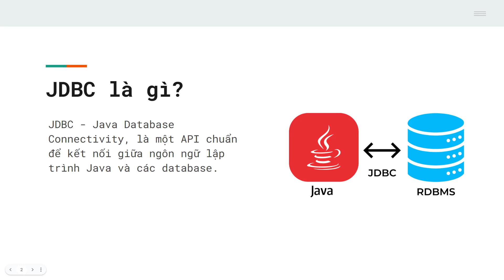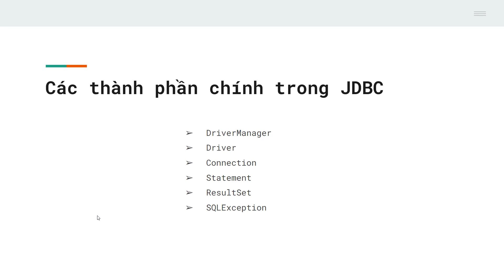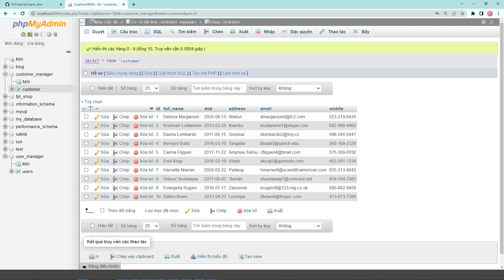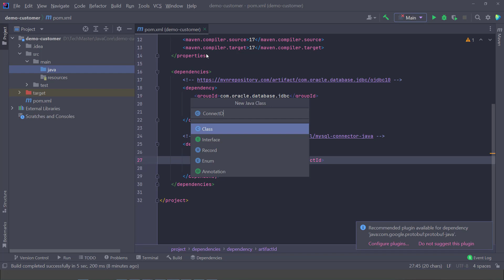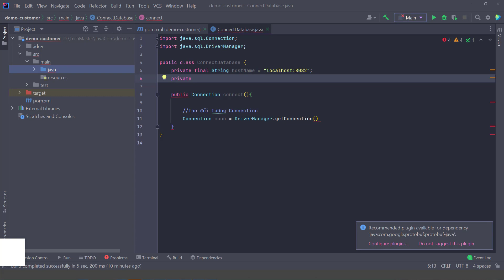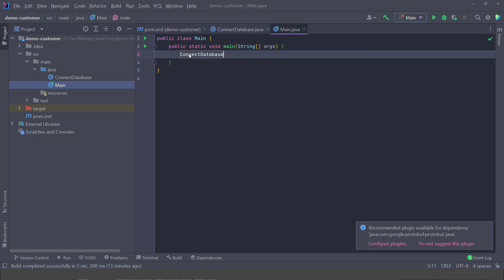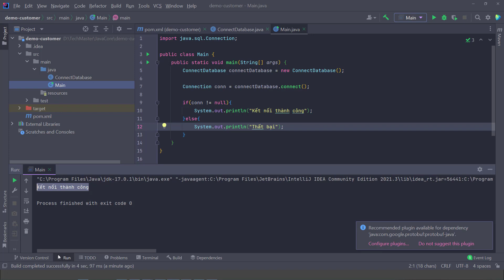Java JDBC Tutorial with Examples 01 - Create Connection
Hướng dẫn sử dụng JDBC kết nối cơ sở dữ liệu trong Java
JDBC - Java Database Connectivity, là một API chuẩn để kết nối giữa ngôn ngữ lập trình Java và các database
Các bước kết nối database với Java
- Load driver
- Tạo kết nối (Create Connection)
- Tạo câu lệnh truy vấn SQL (Statement)
- Thực thi câu lệnh truy vấn SQL (Excute query)
- Đóng kết nối (Close Connection)